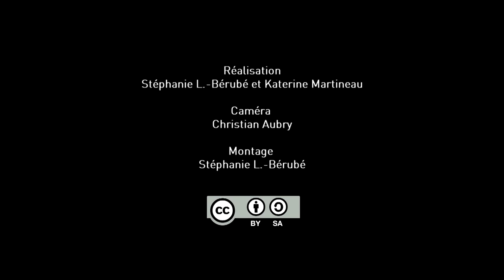Imaginons nos Fab Labs - semaine 2 - Vox populi Longueuil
Présentation:

Lors de la semaine de résidence 2, nous avons réalisé un vox populaire participatif. Trois questions étaient posées à un-e participant-e qui, par la suite, était invité-e à les poser à une personne de son choix.

1 - Que veut dire FABRIQUER pour vous?
2 - Que signifie le "Do it yourself" ou le "fait-le toi-même" pour vous?
3 - Qu'est-ce que la créativité pour vous?

Le matériel récolté vous est présenté intégralement, selon les trois villes des récoltes (Montréal, Longueuil, Laval). Vous êtes invités à nous faire parvenir vos réponses et même vos remixs qui utiliseront ces réponses. Bonne écoute!